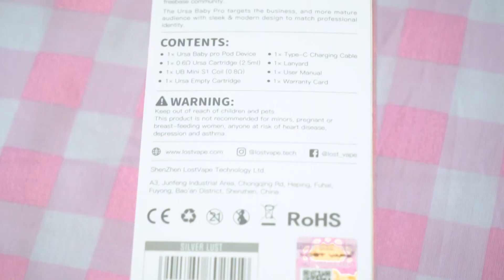URSABABY PRO SI ELEGANT! | Mildos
MILDOS PROJECT!